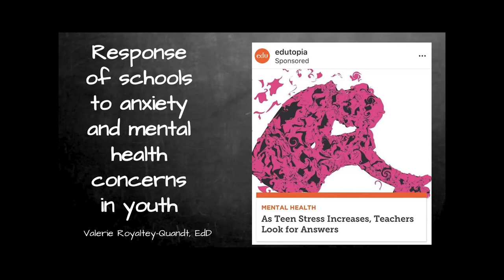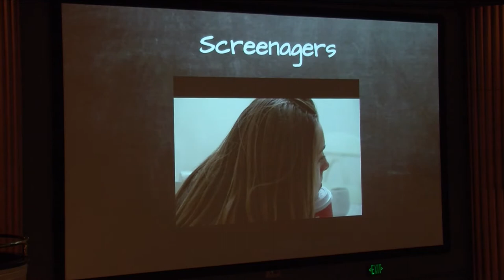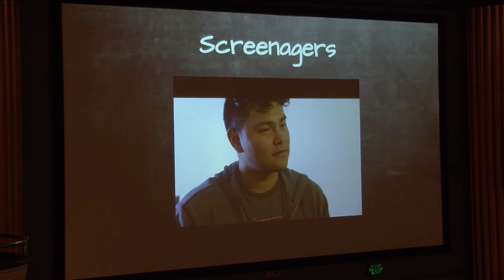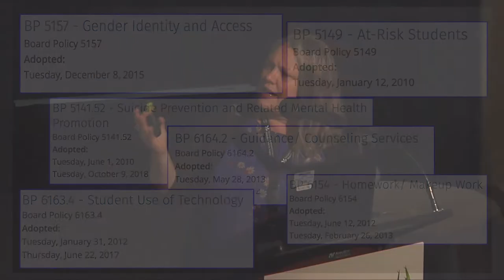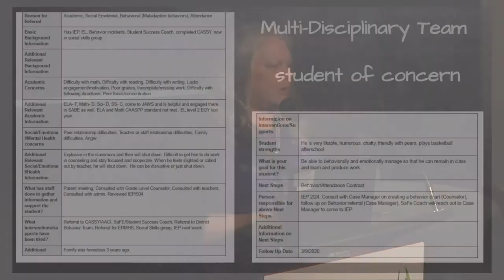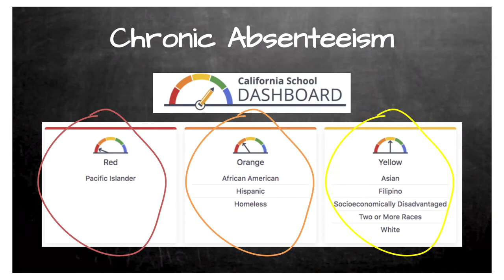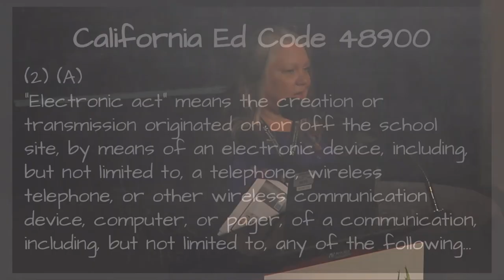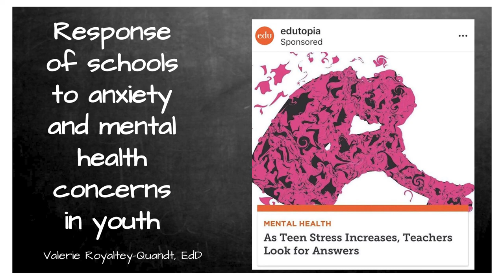Valerie Royaltey-Quandt, Ed.D. Principal, Frank S. Greene Jr, Middle School, Palo Alto